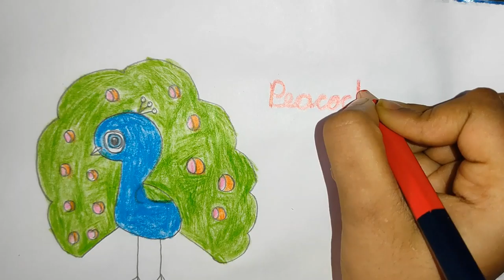Step by step drawing for kids | how to draw a peacock